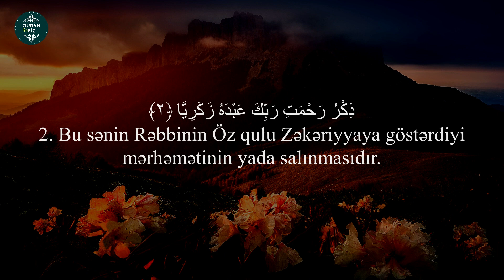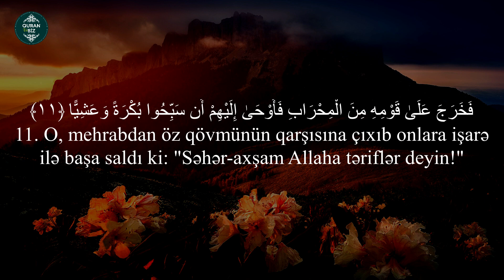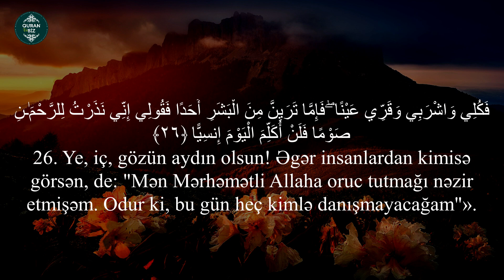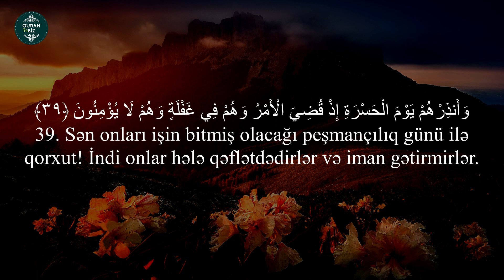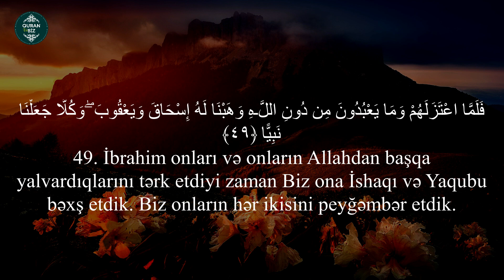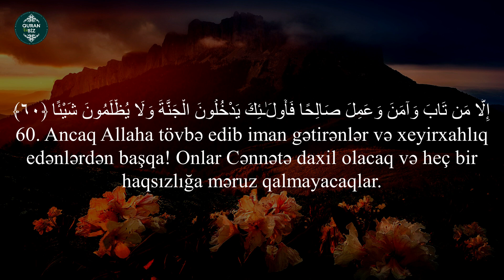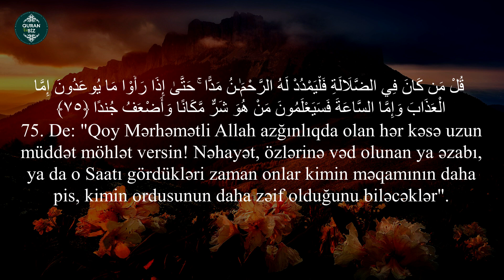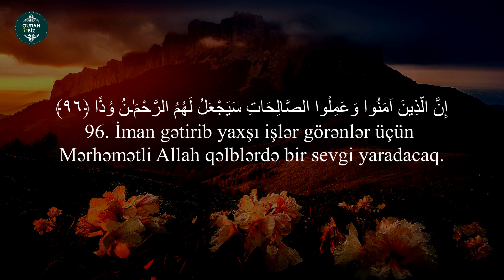Məryəm surəsi - Ismail Annuri | Meryem Suresi | Surah Maryam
Oxuyur:Ismail Annuri
Meryem Suresi
Surah Maryam
19. Məryəm surəsi

Məşhur qarilər:
İdris Abkar.
Saad Al Ghamdi
Mişari ar-Raşid
Feysal ar-Ruşud
Muhammad Al-Luhaidan
Abdul Həlim
İslam Subhi

 1. Fatihə surəsi 2. əl-Bəqərə surəsi 3. Ali-İmran surəsi 4. ən-Nisa surəsi
5. əl-Maidə surəsi 6. əl-Ənam surəsi 7. əl-Əraf surəsi 8. əl-Ənfal surəsi
9. ət-Tovbə surəsi 10. Yunus surəsi 11. Hud surəsi 12. Yusuf surəsi
13. ər-Rad surəsi 14. İbrahim surəsi 15. əl-Hicr surəsi 16. ən-Nəhl surəsi
17. əl-İsra surəsi 18. əl-Kəhf surəsi 19. Məryəm surəsi 20. Ta ha surəsi
21. əl-Ənbiya surəsi 22. əl-Həcc surəsi 23. əl-Muminun surəsi
24. ən-Nur surəsi 25. əl-Furqan surəsi 26. əş-Şuəra surəsi
27. ən-Nəml surəsi 28. əl-Qasas surəsi 29. əl-Ənkəbut surəsi
30. ər-Rum surəsi 31. Loğman surəsi 32. əs-Səcdə surəsi
33. əl-Əhzab surəsi 34. Səba surəsi
35. Fatir surəsi 36. Ya sin surəsi 37. əs-Saffat surəsi
38. Sad surəsi 39. əz-Zumər surəsi 40. Ğafir surəsi
41. Fussilət surəsi 42. əş-Şura surəsi 43. əz-Zuxruf surəsi
44. əd-Duxan surəsi 45. əl-Casiyə surəsi 46. əl-Əhqaf surəsi
47. Muhəmməd surəsi 48. əl-Fəth surəsi
49. əl-Hucurat surəsi 50. Qaf surəsi 51. əz-Zəriyət surəsi
52. ət-Tur surəsi 53. ən-Nəcm surəsi 54. əl-Qamər surəsi
55. ər-Rahmən surəsi 56. əl-Vaqiə surəsi 57. əl-Hədid surəsi
58. əl-Mucadilə surəsi 59. əl-Həşr surəsi 60. əl-Mumtəhənə surəsi
61. əs-Saff surəsi 62. əl-Cumuə surəsi 63. əl-Munafiqun surəsi
64. əl-Təğabun surəsi 65. ət-Talaq surəsi 66. ət-Təhrim surəsi
67. əl-Mulk surəsi 68. əl-Qaləm surəsi 69. əl-Həqqa surəsi
70. əl-Məaric surəsi 71. Nuh surəsi 72. əl-Cinn surəsi
73. əl-Muzzəmmil surəsi 74. əl-Muddəssir surəsi
75. əl-Qiyəmə surəsi76. əl-İnsan surəsi 77. əl-Mursəlat surəsi
78. ən-Nəbə surəsi 79. ən-Nəziət surəsi 80. Əbəsə surəsi
81. ət-Təkvir surəsi 82. əl-İnfitar surəsi 83. əl-Mutaffifin surəsi
84. əl-İnşiqaq surəsi 85. əl-Buruc surəsi 86. ət-Tariq surəsi
87. əl-Əla surəsi 88. əl-Ğaşiyə surəsi 89. əl-Fəcr surəsi 90. əl-Bələd surəsi
91. əş-Şəms surəsi 92. əl-Leyl surəsi 93. əd-Duha surəsi
94. əş-Şərh surəsi 95. ət-Tin surəsi 96. əl-Ələq surəsi
97. əl-Qadr surəsi 98. əl-Beyyinə surəsi 99. əz-Zəlzələ surəsi
100. əl-Adiyat surəsi 101. əl-Qariə surəsi 102. ət-Təkəsur surəsi
103. əl-Əsr surəsi 104. əl-Huməzə surəsi 105. əl-Fil surəsi
106. Qureyş surəsi 107. əl-Maun surəsi 108. əl-Kovsər surəsi
109. əl-Kəfirun surəsi 110. ən-Nəsr surəsi 111. əl-Məsəd surəsi
112. əl-İxlas surəsi 113. əl-Fələq surəsi 114. ən-Nəs surəsi